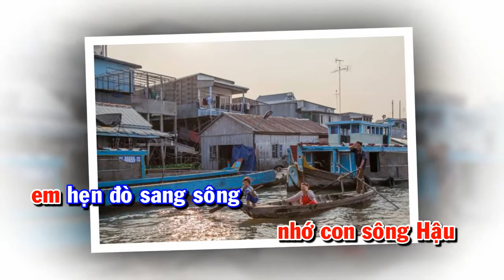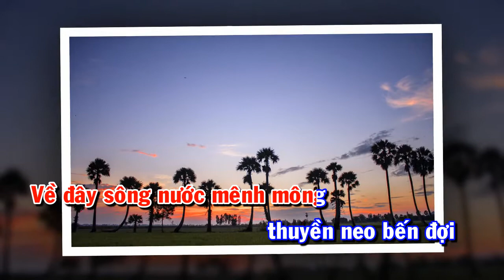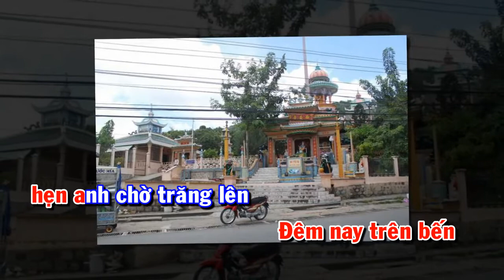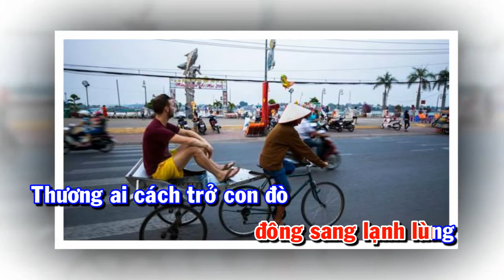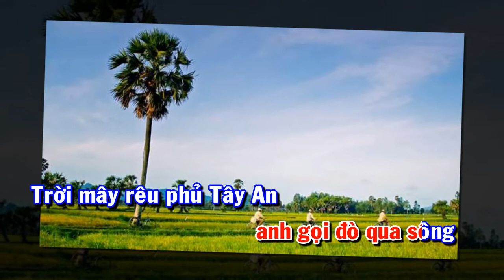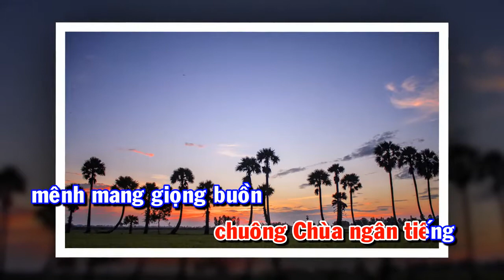VỀ CHÂU ĐỐC (NHẠC VÀ LỜI : PHAN THANH LIÊM)